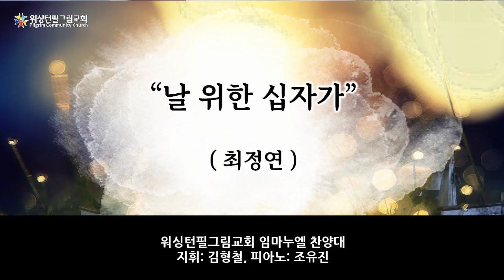2024 06 16 주일 임마누엘 찬양대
주일 예배 (20242년 6월 16일)
담임: 오중석 목사